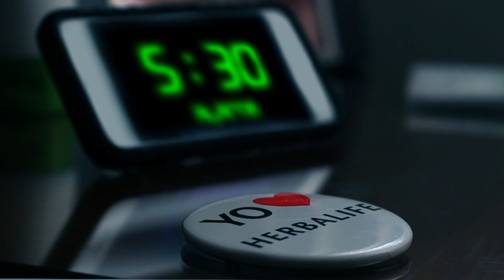Ser Herbalife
Ante los constantes ataques de gente ignorante, no olvidemos que seguimos el ejemplo de alguien que se preocupo por mejorar la vida de las personas.